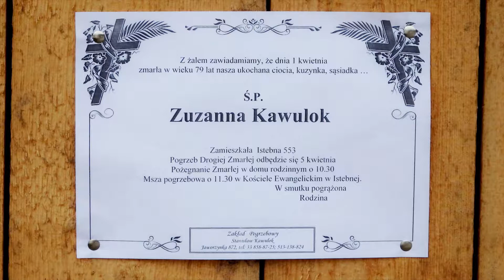Zuzanna Kawulok - ostatnie pożegnanie.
Istebna, 5. kwietnia 2018